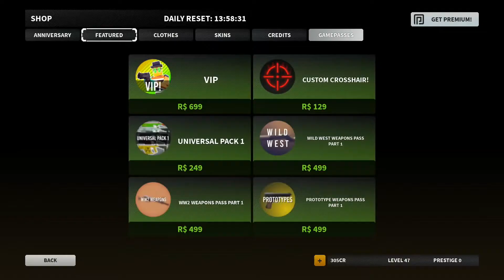《Bad Business》[ROBLOX][英語] #210604【糖吵栗子】◦PC